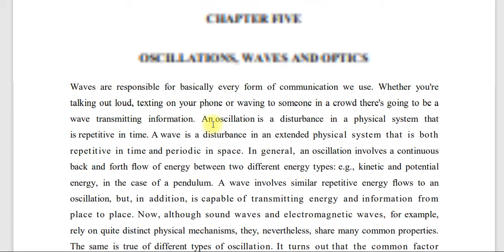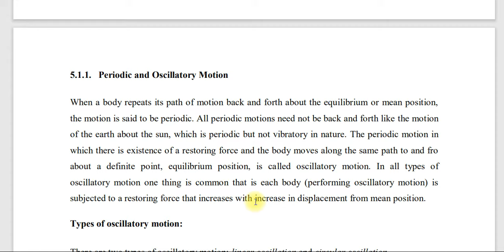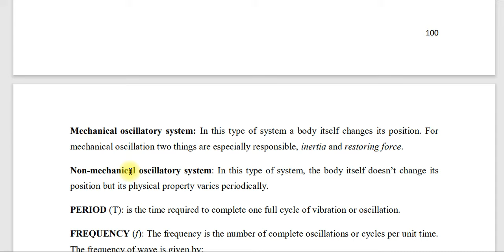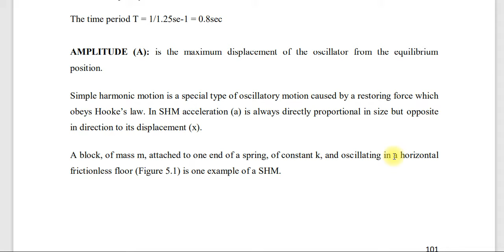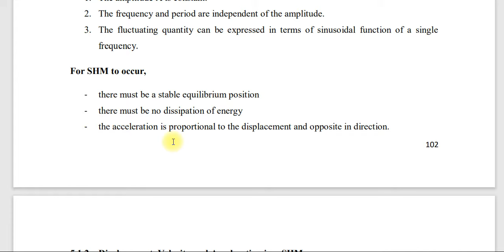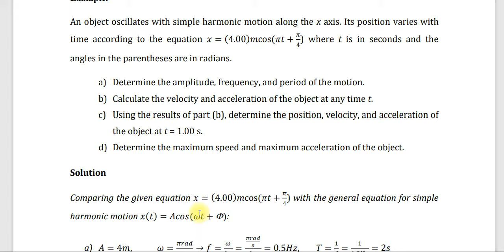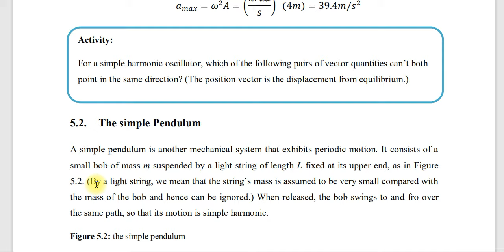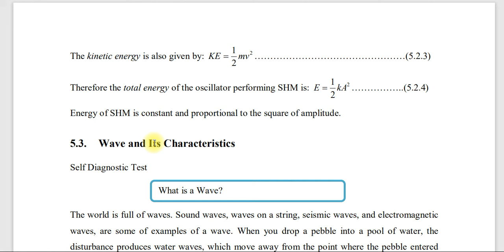General physics chapter 5 part 1 | Oscillation, Waves and Optics | Simple harmonic motion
Dear students, if you subscribe to this channel, you will be able to find beautiful studies from 7th grade to higher education institutions/ውድ ተማሪዎች ይሄንን ቻናል subscribe  ካደርጋቹህ ከ7ኛ ክፍል እስከ ከፍተኛ ትምህርት ተቋማት ቆንጆ ጥናቶችን ማግኘት ትችላላቹህ